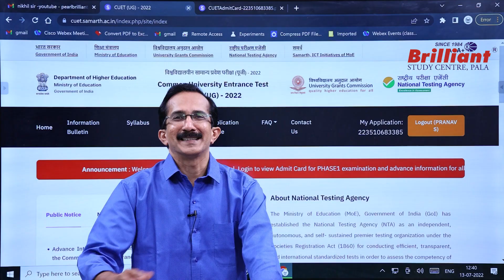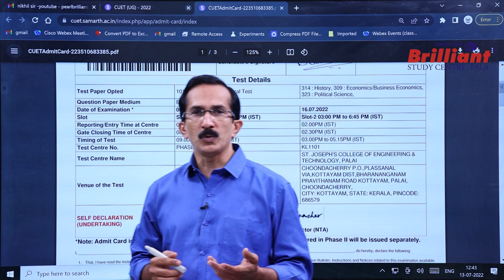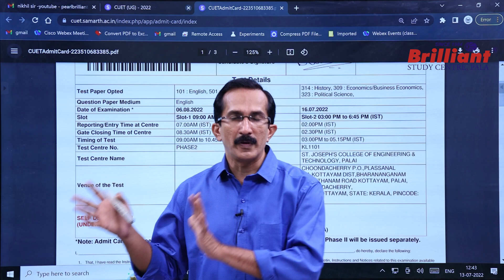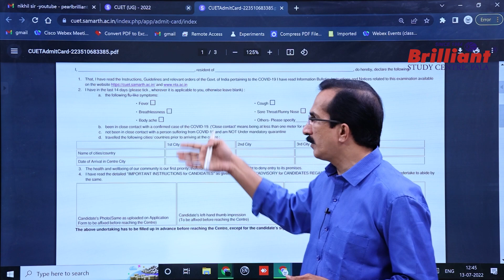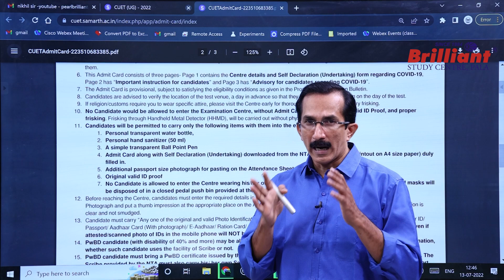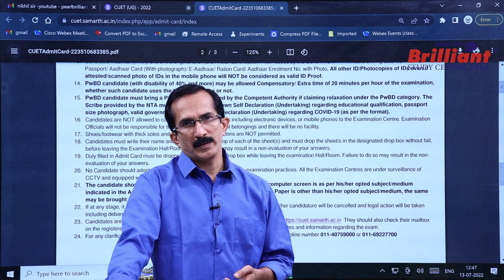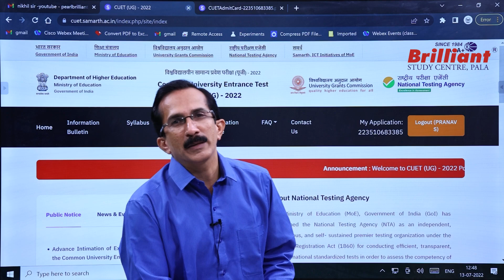CUET 2022 | Admit Card Details